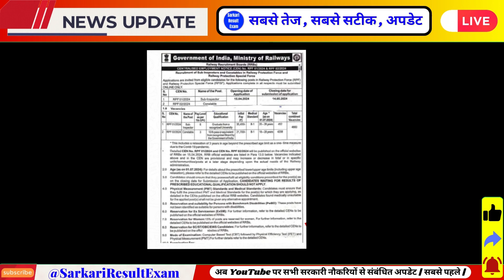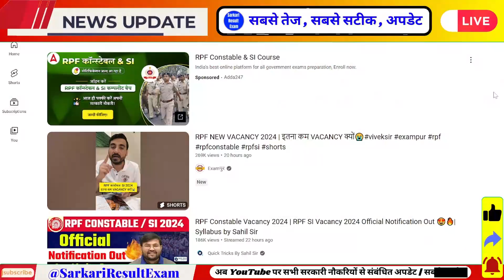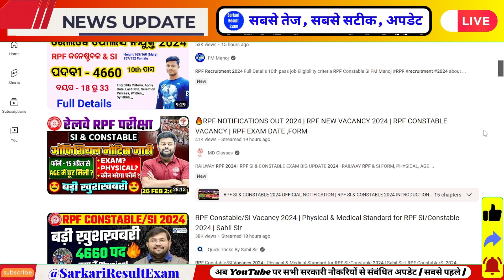RPF Fake Notification 😡 RPF Fake OR Real | RPF Notice Fake OR Real | RPF New Vacancy 2024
rpf vacancy 2024 online form date,
rpf vacancy 2024 form fill up,
rpf vacancy 2024 kab aayegi,
rpf vacancy 2024 by rwa,
rpf vacancy 2024 how to apply,
rpf vacancy 2024 sahil sir,
rpf vacancy 2024 notification,
rpf vacancy 2024 syllabus,
rpf vacancy 2024 last date,
rpf vacancy 2024 tamil,
rpf vacancy 2024 apply online,
rpf vacancy 2024 apply date,
rpf vacancy 2024 ankit bhati,
rpf vacancy 2024 adda247,
rpf vacancy 2024 ankit bhati sir,
rpf vacancy 2024 apply,
rpf new vacancy 2024 apply online,
rpf constable vacancy 2024 apply online,
rpf recruitment 2024 age limit,
rpf recruitment 2024 apply online date in tamil,
rpf new vacancy 2024 how to apply,
rpf ki vacancy kab aayega 2024,
rpf new vacancy 2024 apply date,
rpf new vacancy 2024 age limit,
rpf new vacancy 2024 online apply,
rpf new vacancy 2024 online apply kaise kare,
rpf alp vacancy 2024,
rpf new vacancy 2024 tamil apply online,
rpf new vacancy 2024 telugu apply online,
rpf vacancy 2024 bengali,
rpf vacancy 2024 by sahil sir,
rpf new vacancy 2024 bengali,
rpf new vacancy 2024 best book,
rpf new vacancy 2024 book,
rpf new vacancy 2024 by aditya patel sir,
rpf new vacancy 2024 by sahil sir,
rpf new vacancy 2024 bihar,
rpf new vacancy 2024 batch,
bihar rpf vacancy 2024,
west bengal rpf vacancy 2024,
rpf new vacancy 2024 ankit bhati,
rpf new vacancy 2024 form kaise bhare,
rpf new vacancy 2024 form kab bhare jaenge,
rpf vacancy 2024 cut off,
rpf constable vacancy 2024 last date,
rpf constable vacancy 2024 syllabus,
rpf new vacancy 2024 constable,
rpf new vacancy 2024 classes,
rpf constable vacancy 2024 telugu,
rpf constable vacancy 2024 tamil,
rpf constable vacancy 2024 malayalam,
rpf constable vacancy 2024 form date,
crpf vacancy 2024,
crpf vacancy 2024 apply online,
crpf vacancy 2024 in tamil,
rpf new vacancy 2024 how to apply in tamil,
rpf new vacancy 2024 height kitni honi chahiye,
rpf new vacancy 2024 how to apply telugu,
rpf new vacancy 2024 how to apply malayalam,
rpf new vacancy 2024 hindi,
rpf new vacancy 2024 kannada how to apply,
rpf new vacancy 2024 kannada how to apply online,